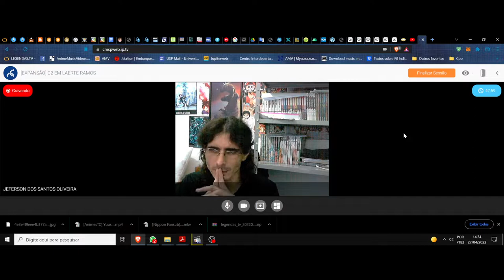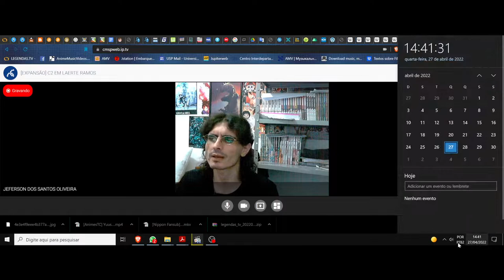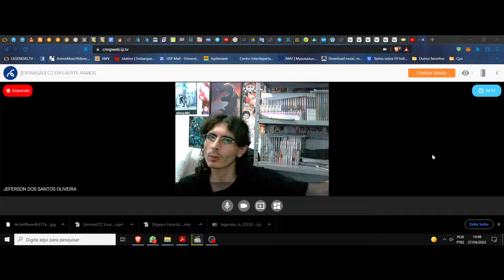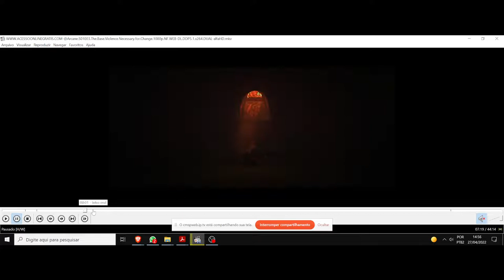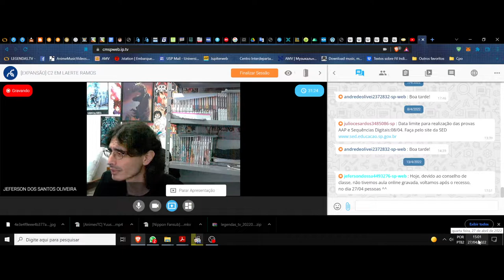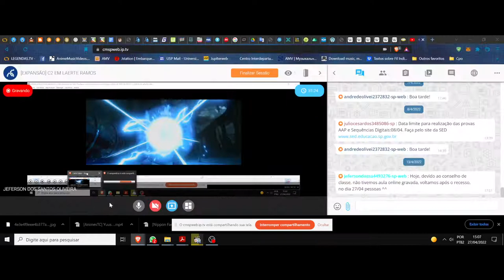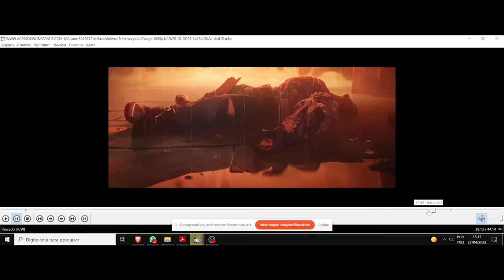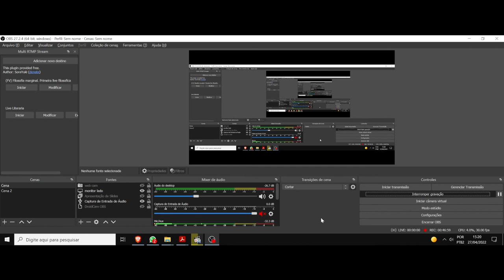(DC/22 03E) Aula 10 Eletiva. A filosofia das palavras. Arcane. League of Legends. A tragédia